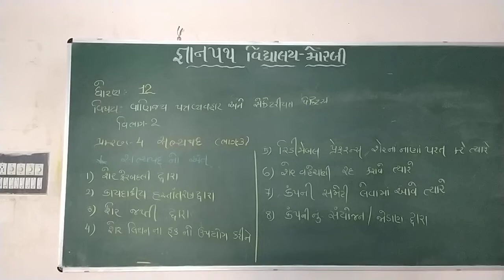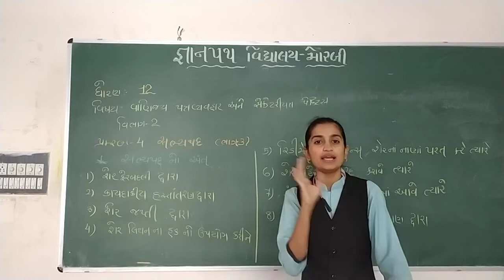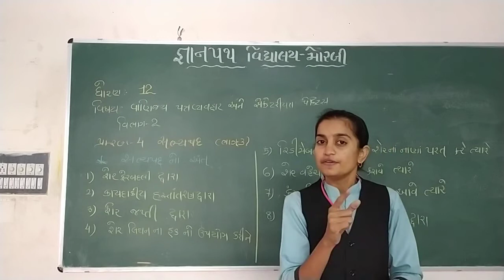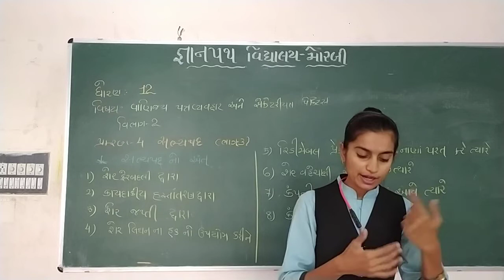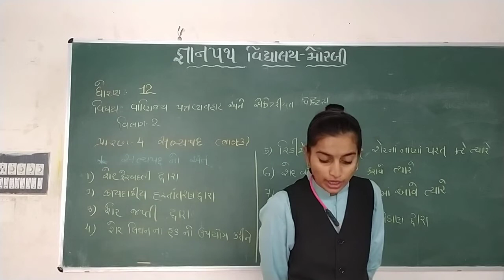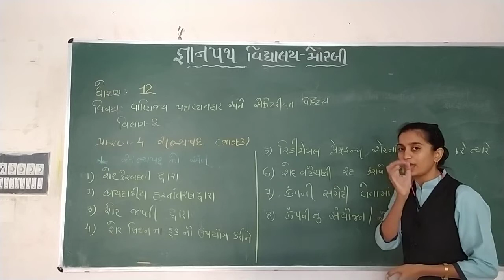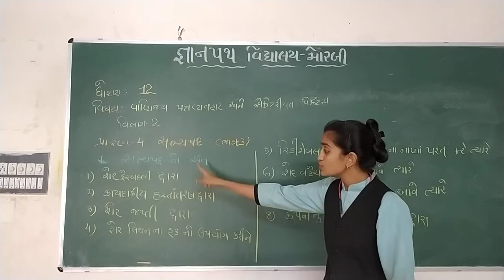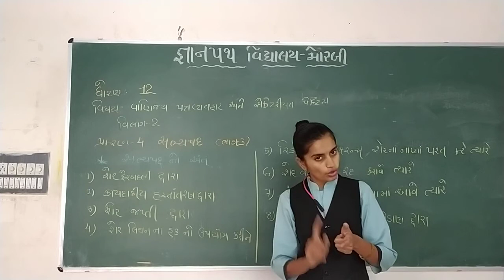gyanpathschool STD-12 SPCC CH-4 PART-3